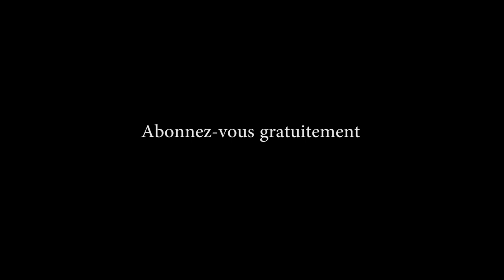FERME BOMOKO MUSALA EZO SALEMA SOUS LA PLUIE